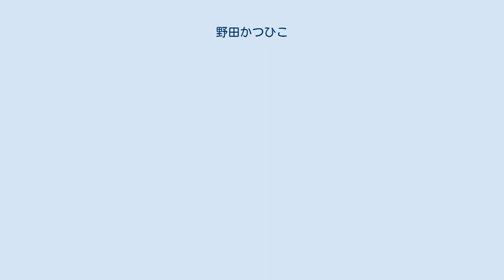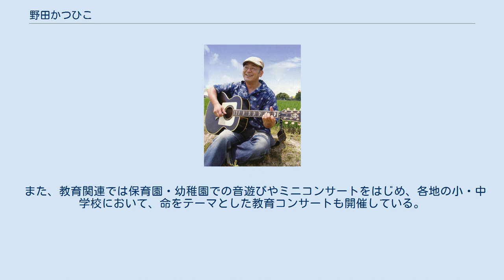野田かつひこ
野田 かつひこ（のだ かつひこ、本名：野田 勝彦。読みは同じ）は、福岡県三潴郡三潴町（現・久留米市）出身のシンガーソングライター。
愛称はのださん。
 様々な職業を経験し知的障害者授産施設の指導員の職を最後にアーティスト業に専念。
 吉本興業福岡事務所（現在のよしもとクリエイティブ・エージェンシー福岡事務所）音楽部門より、九州初のミュージシャンとして「よかやんね」でデビューする。
 各地でのコンサート活動を中心に、劇音楽の制作やラジオ番組、随筆活動などの幅広い活躍を行う。
 2005年福岡県西方沖地震で被災した福岡県玄界島の応援歌「僕のふるさと玄界島」を作るなど復興支援に取り組む。
 2007年からは命をテーマとした「さまざまな命の物語」コンサートを各地で開催している。
 また、教育関連では保育園・幼稚園での音遊びやミニコンサートをはじめ、各地の小・中学校において、命をテーマとした教育コンサートも開催している。
 （公式サイトより） （FBS福岡放送制作） ^ 2006年6月12日 西日本新聞 ^ 2010年6月23日 熊本日日新聞 ^ 2011年6月23日 長崎新聞 ^ 2006年8月11日 読売新聞 ^ 知的障害福祉研究専門誌「さぽーと」2013年11月号